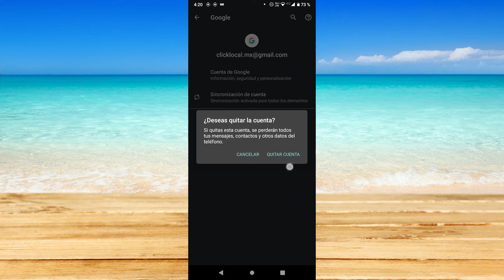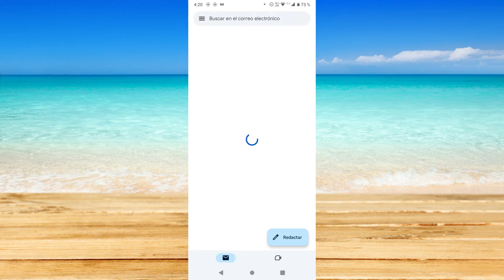Cómo eliminar una segunda cuenta de Gmail